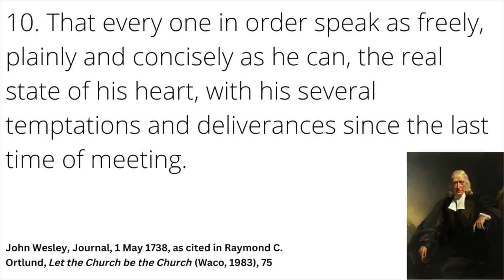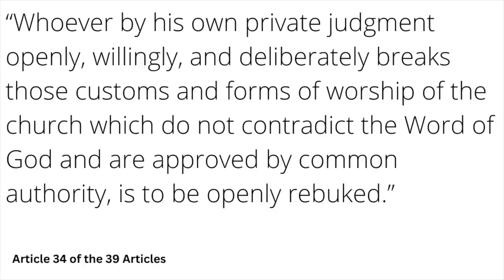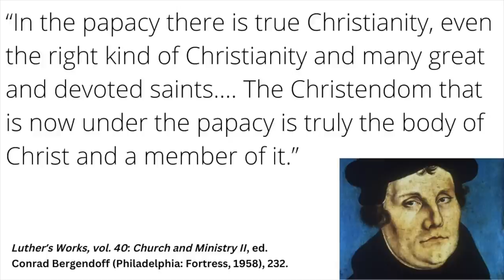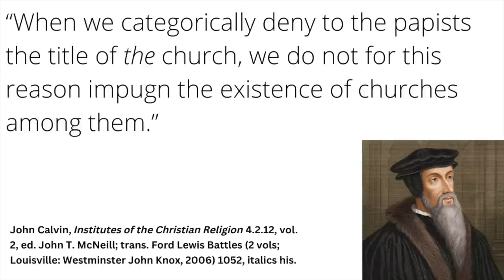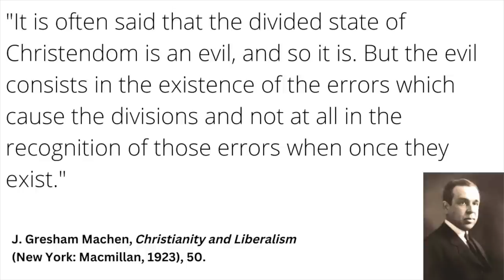Cameron Bertuzzi's Conversion to Rome: Protestant Response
Here I offer a Protestant Response to the reasons why Cameron Bertuzzi of Capturing Christianity offered for his conversion to Roman Catholicism.

For diving into church history as a Protestant, check out my book, Theological Retrieval for Evangelicals

00:00 - Introduction
02:50 - 1) Study Classical Protestantism
05:10 - Confession
10:45 - Authority
15:18 - The Old Testament
16:38 - Reverence in Worship
18:22 - Cameron's 3 Hang Ups
19:07 - The actual Protestant Concerns
23:47 - Response to Objections
26:01 - 2) Read Widely in Theology
31:24 - Typology
36:03 - Bayesian Analysis
41:41 - 3) Practical Steps Forward